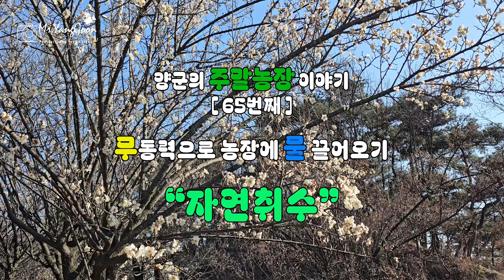[EP 065] 농장에 무동력 자연취수로 24시간 물공급하기...계곡물 자연취수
안녕하세요.
오늘도 열심히 주말농장을 만들고 있는 양군입니다.
이번 양군의 '5도2촌'이야기는 그동안 주말농장을 만들어가면서 제일 필요했지만 계속 공급하기가 힘들었던 문제인 물을 지하수와 같은 것들을 뚫지 않고 농장 주변에 있는 계곡이나 웅덩이에서 아무런 동력 없이 필요한 물을 끌어오는 '자연취수'를 만들어 가는 이야기입니다.